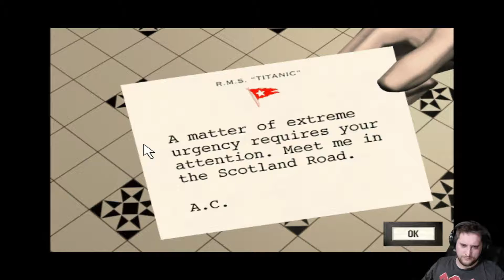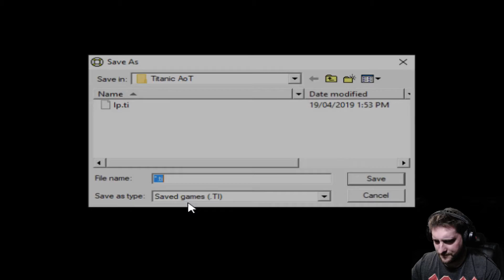Titanic: Adventure out of Time - Part 2 - finding the Rubaiyat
In this episode we decode the telegram, meet a priest who makes funny faces, get involved with Georgia's marital problems, meet a couple who make funny faces and complete our first objective!